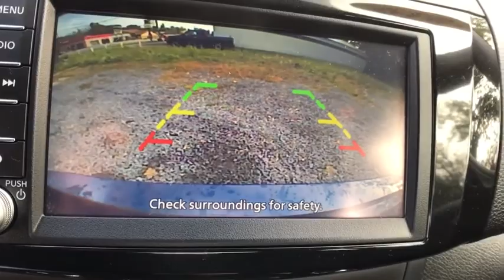2019 Nissan Sentra Oneida County, Onondaga County, Herikimer, Madison County, Otsego County, NY KY21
DEEP BLUE PEARL Used 2019 Nissan Sentra available in Oneida County, New York at Carbone Nissan. Servicing the Onondaga County, Herikimer, Madison County, Otsego County, NY area.
2019 Nissan Sentra S CVT - Stock#: KY211036S - VIN#: 3N1AB7AP2KY211036

Carbone Nissan
4967 Commercial Dr

: EPA 37 MPG Hwy/29 MPG City! DEEP BLUE PEARL exterior and Charcoal interior. Nissan Certified, ONLY 6,130 Miles! Bluetooth, Brake Actuated Limited Slip Differential, iPod/MP3 Input, [B92] BODY COLORED SPLASH GUARDS (4 P. Back-Up Camera. KEY FEATURES INCLUDE: Back-Up Camera, Bluetooth Nissan S with DEEP BLUE PEARL exterior and Charcoal interior features a 4 Cylinder Engine with 124 HP at 6000 RPM*. OPTION PACKAGES: BODY COLORED SPLASH GUARDS (4 PIECES). MP3 Player, Keyless Entry, Remote Trunk Release, Child Safety Locks, Steering Wheel Controls. EXPERTS CONCLUDE: Edmunds.com explains The Sentra is straightforward and user-friendly, with controls that don't require navigating any high-tech interface. Visibility is also quite good BUY WITH CONFIDENCE: 7-year/100,000-Mile Limited Warranty, Inspection completed by Nissan technicians, and factory-authorized parts are used when necessary. 24-Hour Roadside Assistance and Towing Assistance, includes rental car reimbursement, Rental Car, CARFAX Vehicle History Report, along with the CarFax 3-year Buy Back Guarantee, SiriusXM Satellite Radio with 3-month trial subscription, Certified warranty is honored at any Nissan dealer nationwide, Certified warranty is transferable when sold from one private party to another VISIT US TODAY: At Carbone Nissan, our goal is to exceed your expectations at all times. The moment your walk into our showroom we intend to help you find a new or used car you'll love. But, our relationship doesn't end there. Once you drive your new vehicle off the lot, you want to make sure that you get as much good use of out of it as possible. Basically, you'll know you are in good hands, from beginning to end. Horsepower calculations based on trim engine configuration. Fuel economy calculations based on original manufacturer data for trim engine configuration. Please confirm the accuracy of the included equipment by calling us prior to purchase.